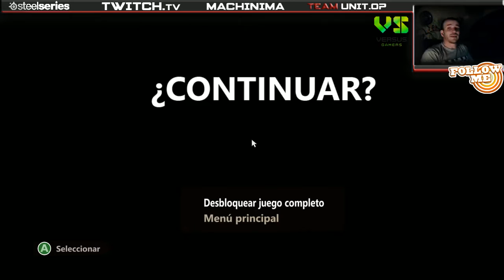Max The Curse Of Brotherhood - DESCARGA,ANALISIS,GAMEPLAY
Dentro vienen las instrucciones de como instalar y Crackearlo para tener el juego completo! SI TE GUSTO LIKE Y COMENTA

Si te gusta lo que ves! no dudes en darle a like! solo cuesta un click